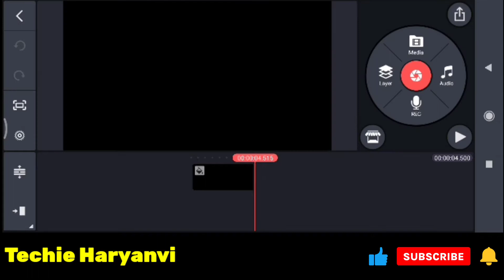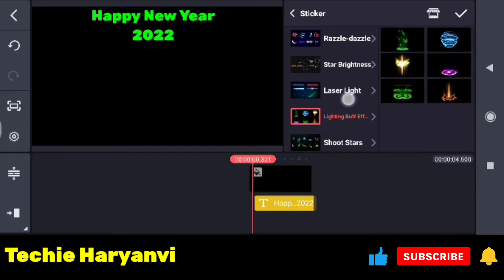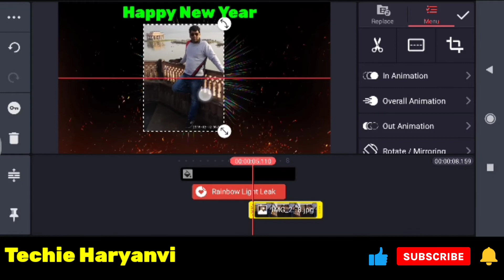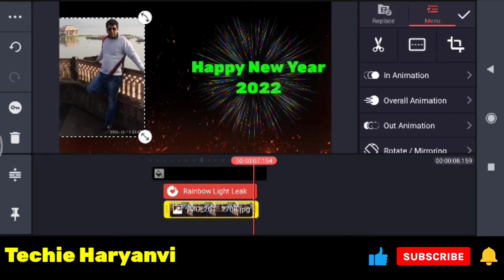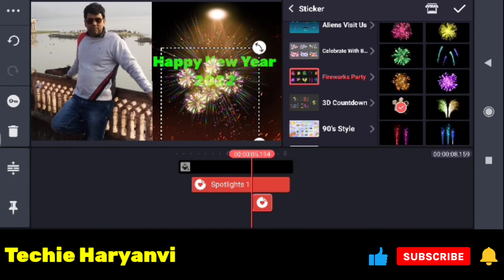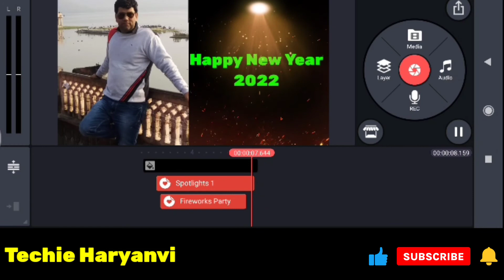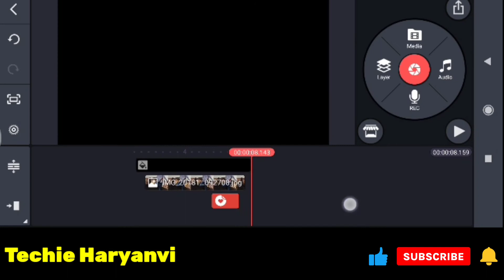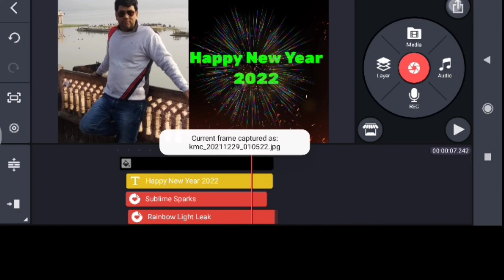Happy New Year 2022 Video Status By Mobile ! मोबाइल से हैप्पी न्यू ईयर 2022 वीडियो स्टेटस कैसे बनाएं